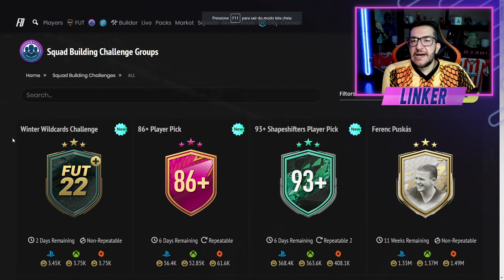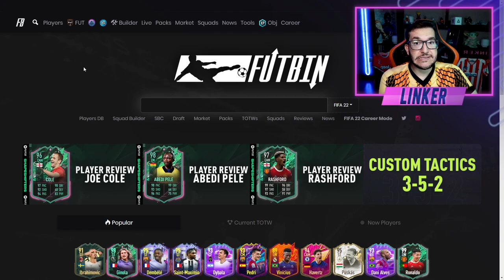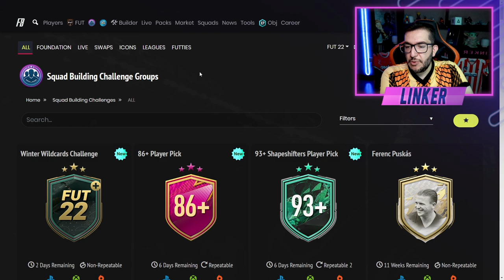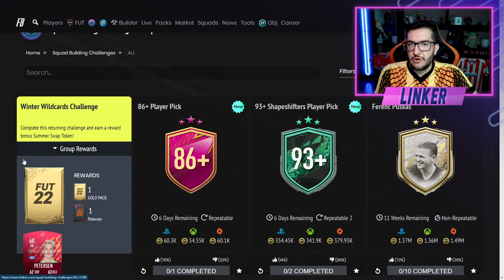FIFA 22 |🔥 O ÚLTIMO TOKEN DO SWAPS DE VERÃO / PLAYER PICK 86+ E PLAYER PICK MUTANTES 93+|| LINKER